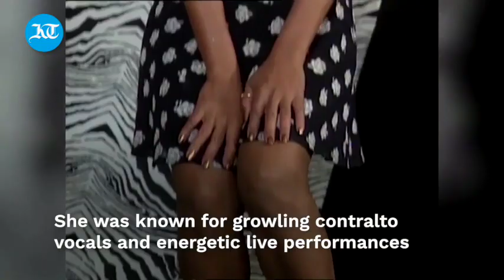Tina Turner, 'Queen of Rock 'n' Roll', dies at 83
She died Tuesday, after a long illness in her home in Küsnacht near Zurich, Switzerland